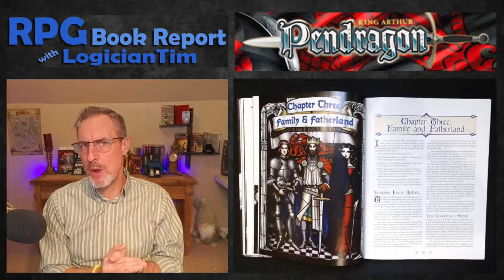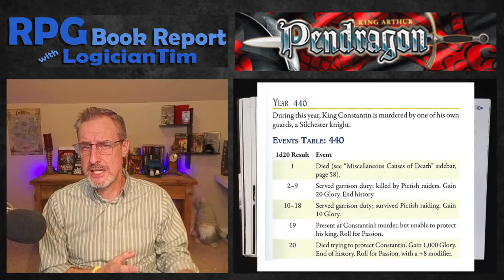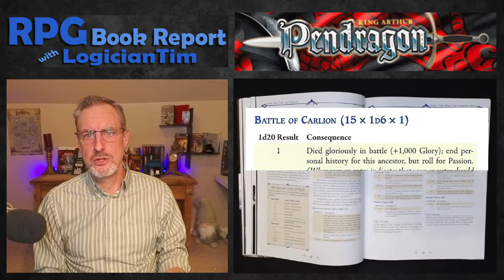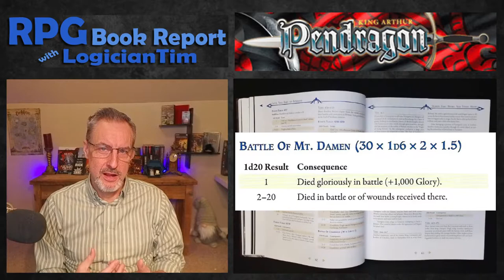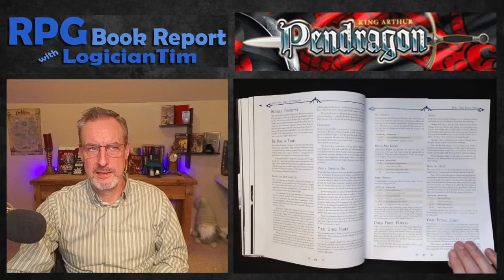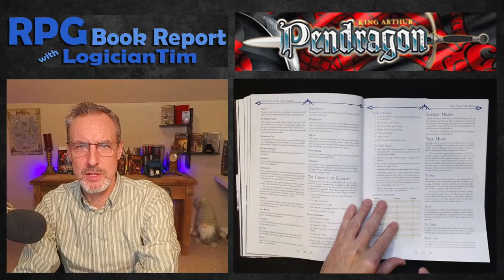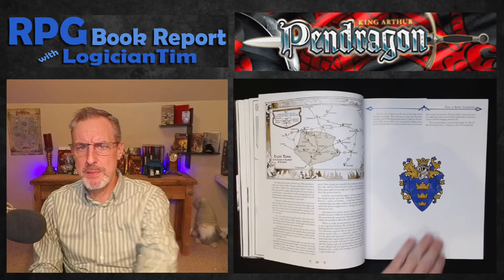Pendragon - Family and Fatherland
Join me tonight as we learn about our Knight's family history and how you can ear extra Passions, Traits, and Glory in the Pendragon 5.2 RPG!

 -or-
Consider buying me a coffee instead. No signup required and no recurring subscription: